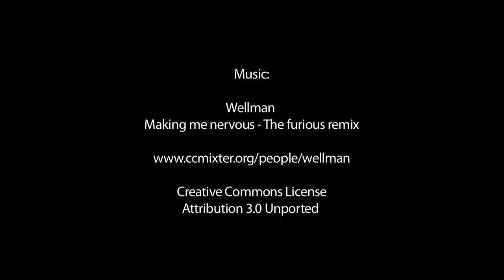Alpinestars Pro Downhill Mountain Bike Team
Video-footage of the Alpinestars Pro Downhill Mountain Bike Team with Greg Minnaar, Anneke Beerten, Justin Leov, Tracey Mosely, Andrew Neethling, Emmeline Ragot, Luke Strobel, Filip Polc etc.